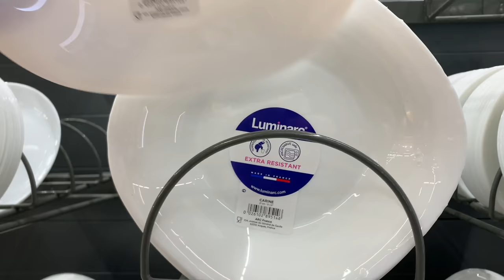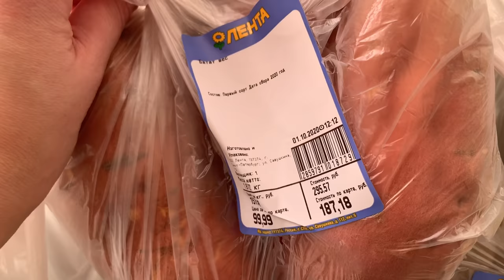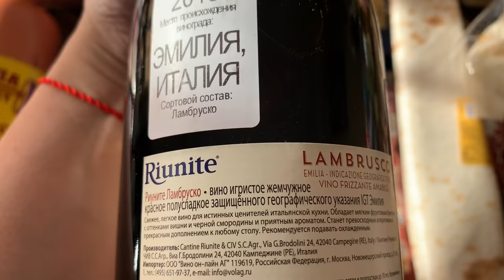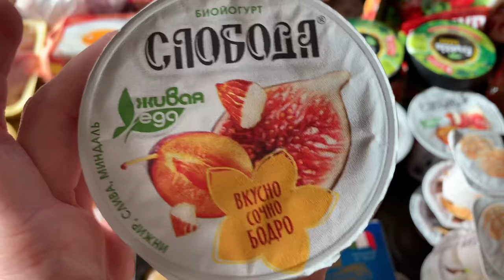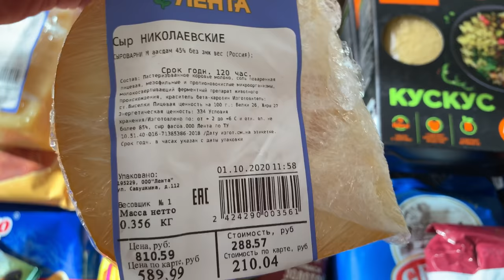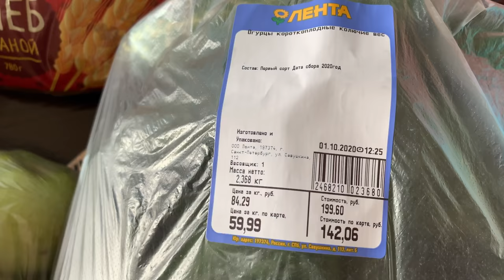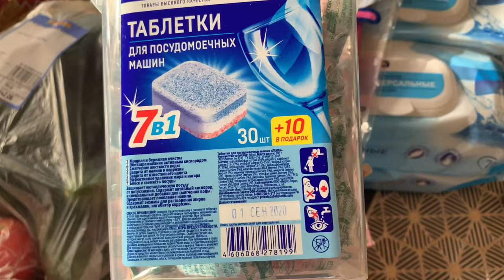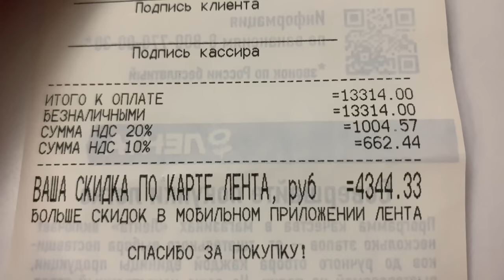БОЛЬШАЯ ЗАКУПКА ПРОДУКТОВ В ЛЕНТЕ К ПРАЗДНИКУ